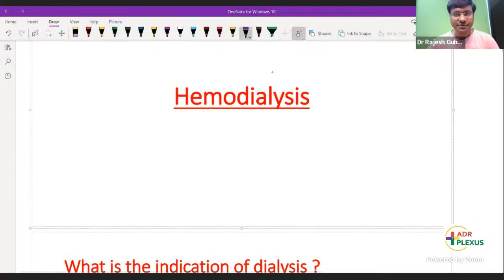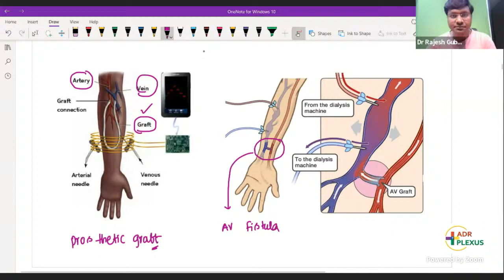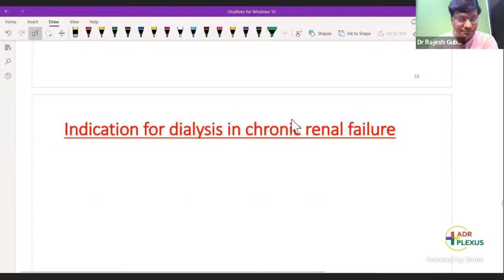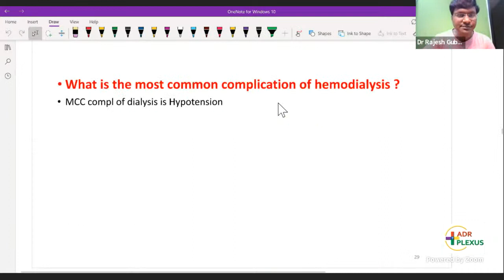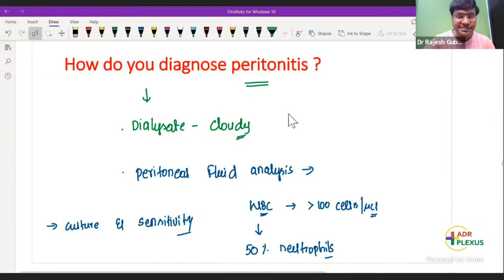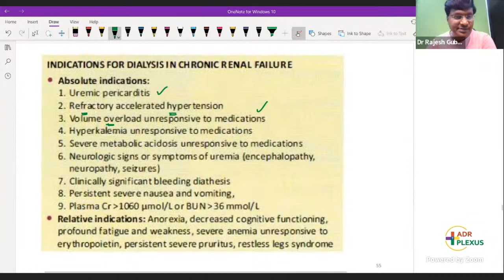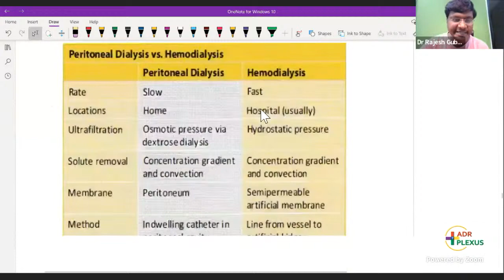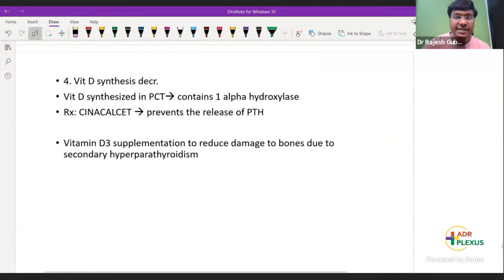6 am Medical Club : Target NEET-PG 2022 - RRR Program - Hemodialysis by Dr Rajesh Gubba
Rapid Response Revision for NEET-PG 2022

Download ADrPlexus Medical Learning APP for the Most Interesting PUZZLE GAME ( Learn and Earn )

If you were looking for more info about last month strategy for neet pg 2022 using adrplexus or how to crack neet pg 2022 , please check out adrplexus courses